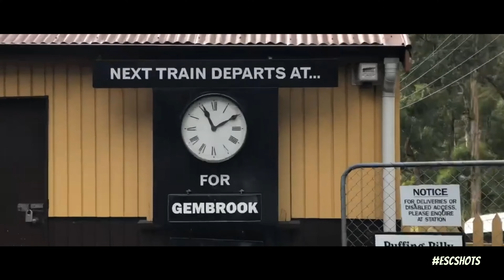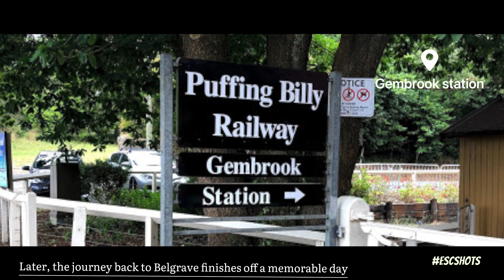Puffing Billy Train | Belgrave to Gembrook | Dandenong | Melbourne | Victoria | 2021 | Vlog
Puffing Billy is Australia’s Premier preserved steam railway. This trip is taken in 2018.

Travel videos, Lifestyle vlogs, Food, nature and places.

Gear: Canon EOS600d | 18-55mm | 50mm | 11-16mm | 80-200mm
iPhone X